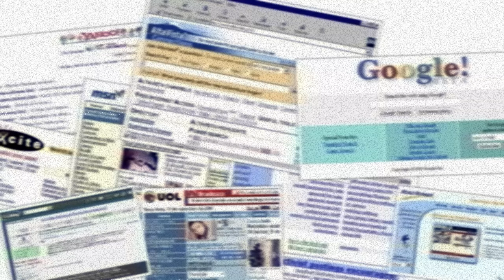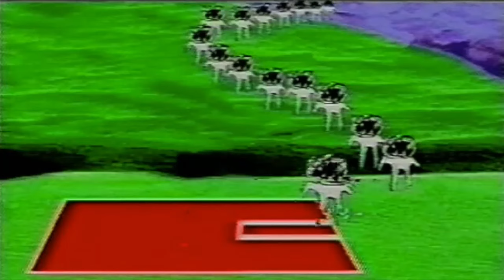Kid A - Radiohead. El álbum que lo cambió todo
Que onda chicos sean bienvenidos a Depressing Sunday el canal donde nos gusta hablar sobre música y bandas como Radiohead, el dia de hoy repasaremos la historia de su cuarto álbum de estudio llamado Kid A, una obra que en su tiempo fue muy arriesgada pero que sorprendentemente las cosas no salieron tan mal como se esperaban. Así que ya saben amigos si quieren conocer un poco mas sobre este disco pues quédense, agarren una taza de cafe y disfruten de Kid A de Radiohead.

Gracias por su apoyo les mando un abracito y un besito muy sucio :D